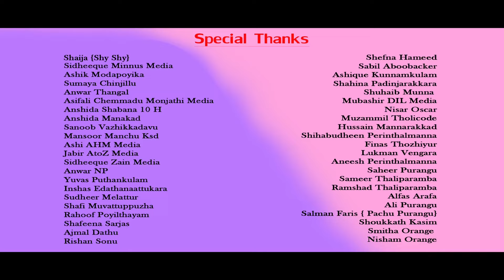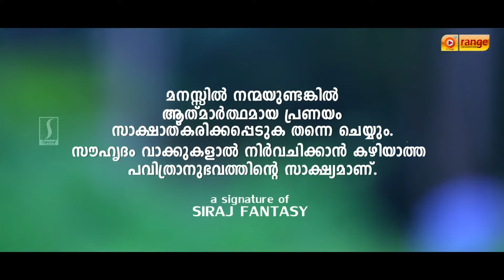Ithu Vare Ente Manassinu Kaval Kathirunna Kamukan Album Ramshad Kariyakkunnu Latest Mappila Album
Watching On Ithu Vare Ente Manassinu Kaval Kathirunna Kamukan Album Ramshad Kariyakkunnu Latest Mappila Album

Editing & Direction : Siraj Fantasy |Assi Direction Mansoor Thannikkadavu | Lyirics & Music Shanoof Ulikkal | Singer Ramshad Kariyakkunnu | Dop Aneesh Thirur | Audio Producer Vinu Kuthannur | Video Producer Muthu Mangada | Location Manegar Ashiq Ami | Co dinator Faisal Melattur | Feedback , 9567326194

Welcome To Speed Mappilapattukal YouTube Channel. One of the Leading Brand In Music/Album Songs/Art Tracks/Sound Recordings Production, Distribution on YouTube And Other Digital Platforms.

|| ANTI-PIRACY WARNING ||

DIGITAL PARTNER: SPEED AUDIO DUBAI

*COPYRIGHT PROTECTED*

The Audio-Visual contents Published in this channel is licensed to Speed Audio and Video, which is  protected under Copyright laws and Intellectual Property rights

DO NOT REPRODUCE THE AUDIO-VIDEO CONTENT IN FULL OR IN PARTS WITHOUT ANY PRIOR WRITTEN  CONSENT/ APPROVAL  FROM SPEED AUDIO & VIDEO.